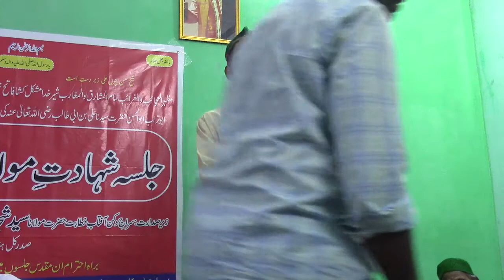Manqabat Maula Ali karamullah wajhil kareem. . Near Masjid Noorul Islam. Yakutpura. RMN 1443